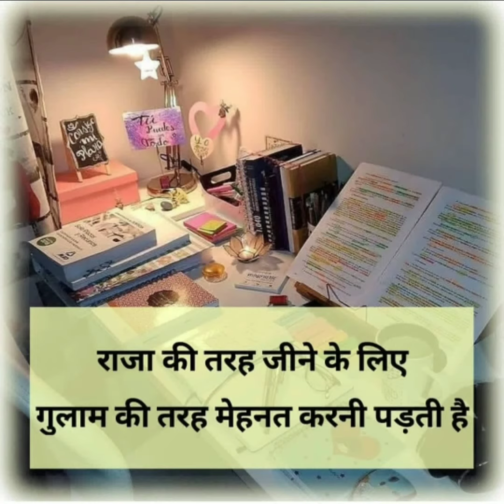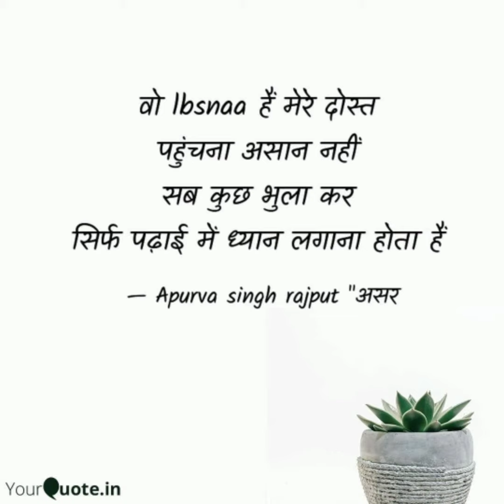UPSC IAS IPS best Motivational song |UPSC Motivation video | Motivational songs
Hi... friends... ❣️❣️❣️❣️❣️❣️

upsc syllabus
ias ansar shaikh
ias Tina dabi
ias shrusti jayant
ips navjot simmi
new motivational song
lbsnaa massoorie video
latest upsc video
upsc ias ips motivation video

मेरा पहचान वक्त बताएगा कि मै क्या था और लोग मुझे क्या कहते थे !!!

जो चाहा है उसे पना है चाहे जो कुछ होना है UPSC clear करके दिखाना है !!!

🔥जो डर गया सो मर गया ,🔥

🔥जिसने भी डर पर विजय प्राप्त किया वो हर बार लक्ष्य पर विजय प्राप्त किया है ...❤️❤️❤️❤️

दोस्तो अगर आपने अपनी जिंदगी में कोई लक्ष्य रखा है तो उसे पाने के लिए पूरी जान लगा । आप अपने लक्ष्य को पाने के लिए बिना कुछ सोचे समझे पूरी जान से , मेहनत से और लगन से लग जा ईए जब तक आप अपने गोल / लक्ष्य को पूरा ना कर लो तब तक उसकी पीछा मत छोड़ो और पिछे मुड़कर नहीं देखो । जितना ज्यादा कठीन स्ट्रगल होगा उतना ही ज्यादा अच्छा कामयाबी मिलेगी .

Videos is for educational purposes only.copyright disclaimer under section 107 on the copyright act 1976, allownse is made for ' fair use ' for purposes such as criticism, news reporting , teaching scholarship and research fair use is use permitted by copyright statute that might otherwise that infiringing non profit educational or personal use tips the balance in favour of fair use.

DMBABU